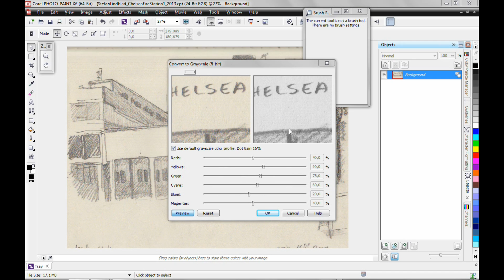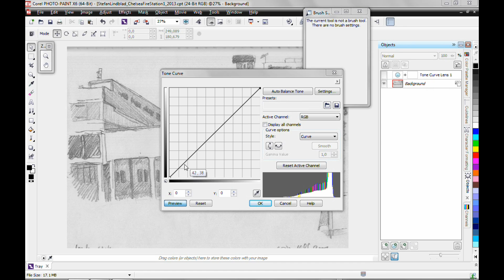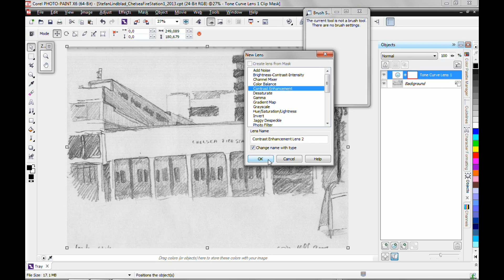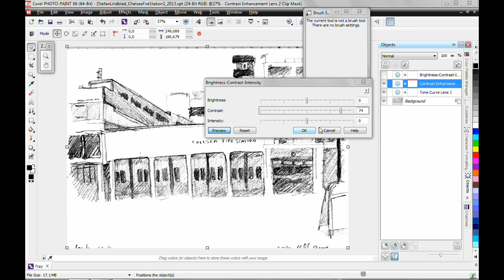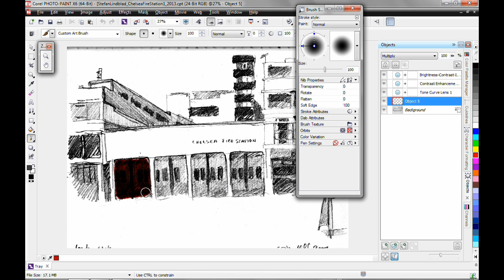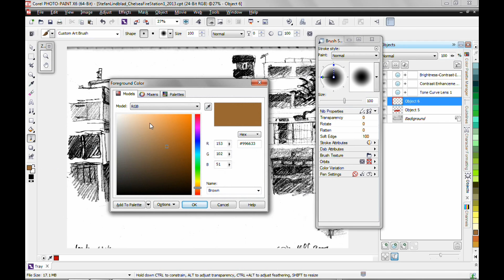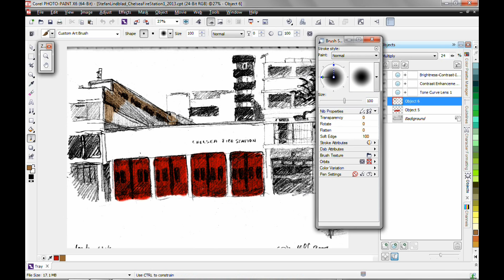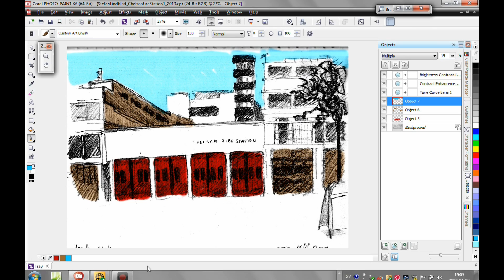Corel Photo-Paint, how to Color a scanned drawing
Ho to colour a scan drawing, using Corel Photo-Paint, CorelDRAW Graphics Suite. Stefan Lindblad, freelance Illustrator & graphic designer from Stockholm, SWEDEN. Appointed CorelDRAW Master by COREL, show quick techniques to image adjust a scanned pencil drawing. And later coloring the drawing using Corel PHOTO-PAINT X6.